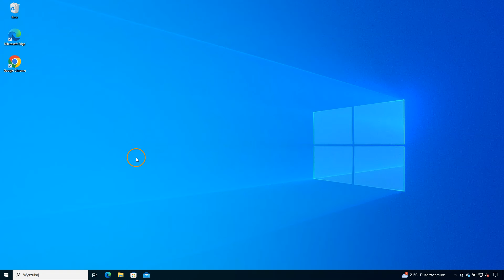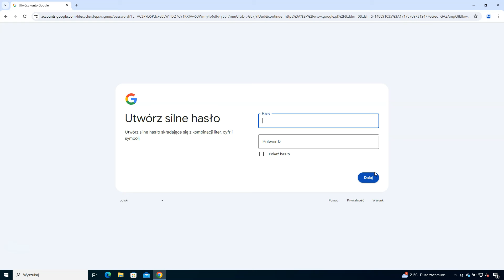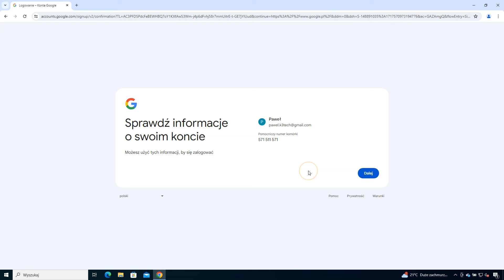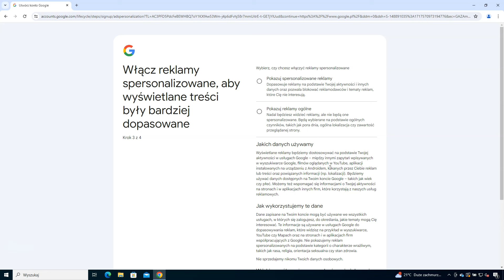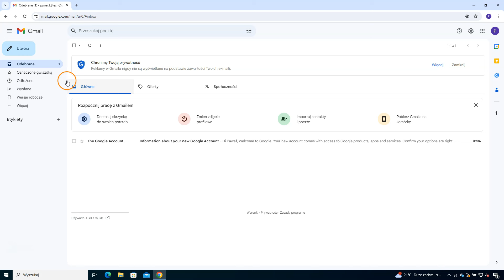Jak założyć skrzynkę email na Google / Tworzenie konta Google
Chcecie mieć dostęp do jednej z najlepszych skrzynek e-mail na świecie? W moim najnowszym filmie pokażę Wam, jak w kilku prostych krokach założyć skrzynkę e-mail na Google i utworzyć konto Google. To nie tylko e-mail – to klucz do całego ekosystemu usług Google!

Co znajdziecie w tym filmie:
🔍 Praktyczny przewodnik krok po kroku po procesie tworzenia konta Google,
✉️ Szybkie i łatwe wskazówki, jak założyć swoją skrzynkę e-mail na Gmailu,
💡 Dodatkowe wskazówki i triki, które pomogą Wam w pełni wykorzystać możliwości konta Google.

Gotowi na nową skrzynkę e-mail i dostęp do wszystkich usług Google? Kliknij przycisk "Play" i rozpocznijcie proces tworzenia konta już teraz!